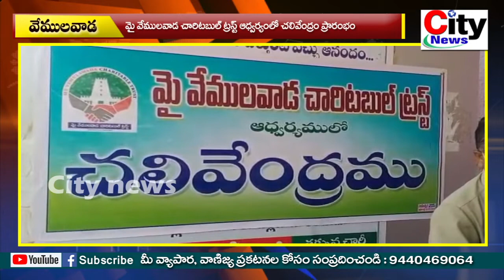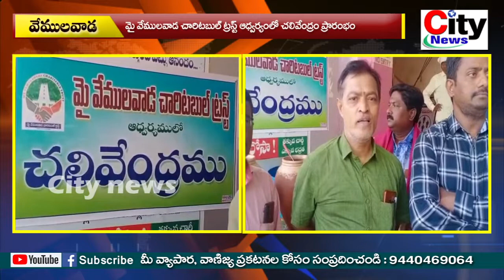మై వేములవాడ చారిటబుల్ ట్రస్ట్ ఆధ్వర్యంలో చలివేంద్రం ప్రారంభం||CITY NEWS VEMULAWADA